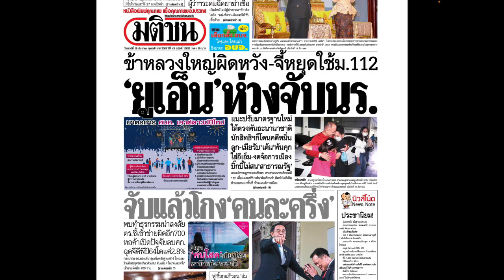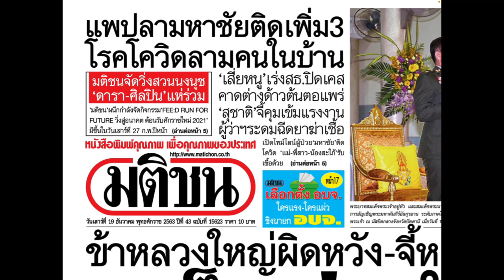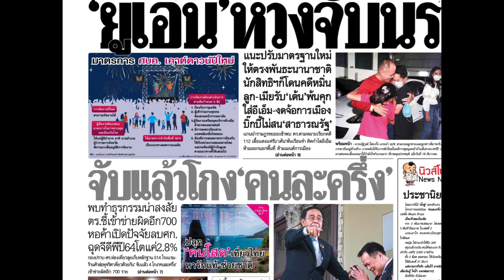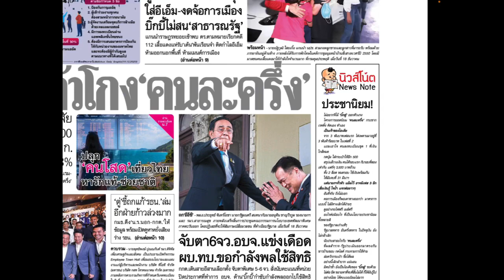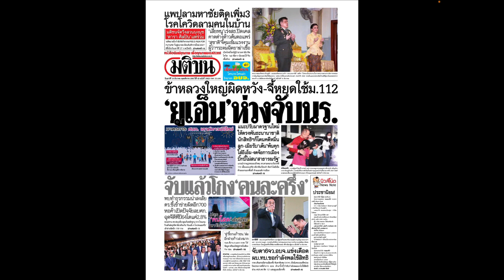อ่านข่าว หนังสือพิมพ์มติชน หน้า 1 เสาร์ 19 ธันวาคม 2563 ข้าหลวงใหญ่สหประชาติ จี้หยุดใช้ ม.112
ขอบคุณ หนังสือพิมพ์มติชน